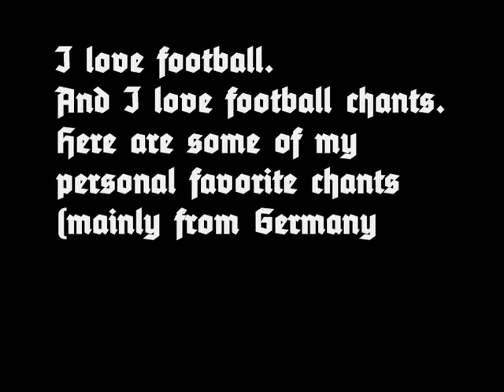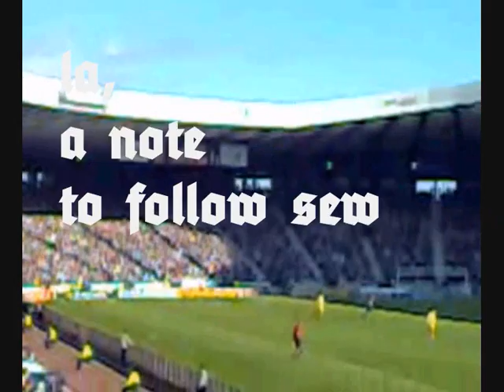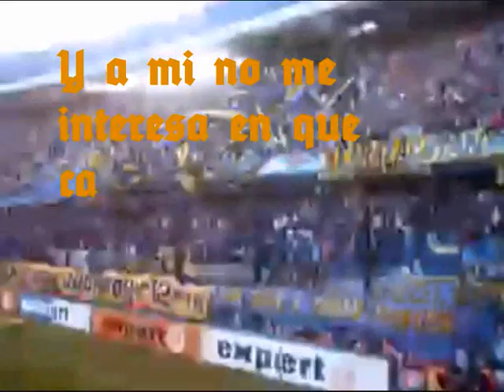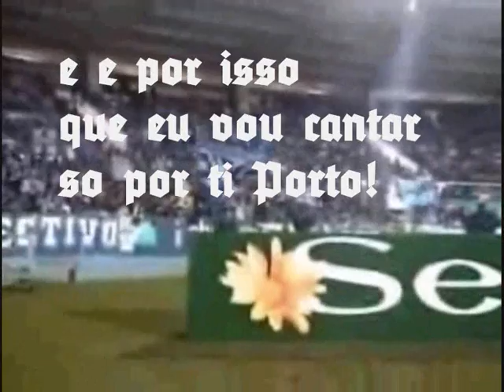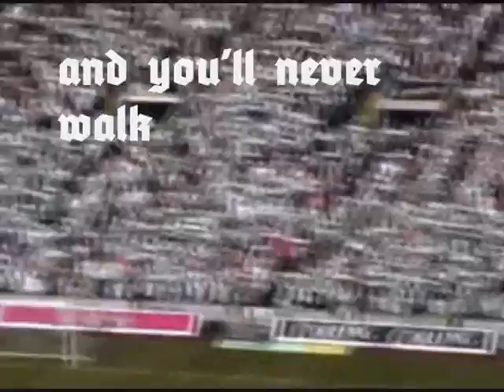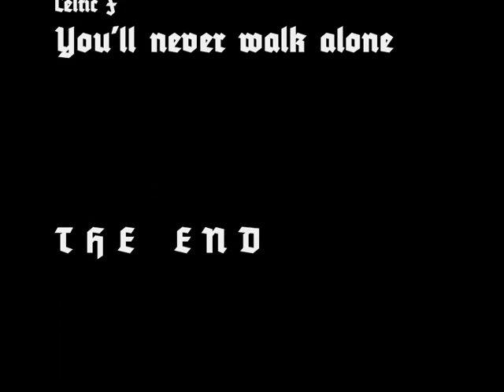Fangesänge / Football chants / chanters au foot / cantandos en futbol / サッカーの歌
This video contains some of my favorite football chants from all over the world. The focus is on Germany, because I'm from there. But England, Scotland, France, Spain, Portugal, Japan, Indonesia, South Africa, Argentina and Brazil are also represented. I know, many of you will miss southern or eastern Europe, but I just don't have enough knowledge about their chants to choose one ;-)

This video includes fans from:
France - Olympique Marseille - Aux armes 00:07
Scotland - National Team - Doe a deer 00:45
Germany - Dynamo Dresden - Oh oh Dynamo 01:07
Germany - Bayern Amateure - Wechselgesang 01:25
Germany - Union Berlin - FC Union, uns're Liebe 01:48
England - Liverpool FC - Fuck off, Chelsea FC 02:07
Germany - Hertha Berlin - Hey, das geht ab 02:17
Germany - FC St. Pauli - Allez St. Pauli 02:31
Germany - FC St. Pauli - Wir sind Zecken 02:43
Germany - 1. FC Köln - Mir stonn zo dir 02:59
Germany - 1. FC Köln - Buenos Dias Matthias 03:17
England - FC United of Manchester - Sloop John B 03:40
England - FC United of Manchester - I am an FC fan 04:06
Spain - FC Barcelona - Olele olala 04:24
Germany - Eintracht Frankfurt - Hey Eintracht Frankfurt 04:31
Japan - Vegalta Sendai - Come on 04:47
France - Paris St. Germain - Oh ville lumière 05:15
Germany - Borussia Dortmund - Ballspielverein Borussia aus Dortmund 05:35
Germany - Nationalmannschaft - Mexiko 05:50
Argentina - Boca Juniors - Bostero soy 06:08
South Africa - Bloemfontein Celtic - Siwelele - 06:36
Germany - Schalke 04 - Gelsenkirchen-Schalke 1904 06:48
France - RC Lens - Qu'est-ce que vous chantez 07:03
Portugal - FC Porto - E ninguem cala 07:27
Indonesia - PSS Sleman - Disini Sleman 07:52
England - Tottenham Hotspur - We're going to Wembley 08:21
Brazil - Gremio Porto Alegre - Vamo vamo vamo tricolor 08:26
Scotland - Celtic FC - You'll never walk alone 08:40